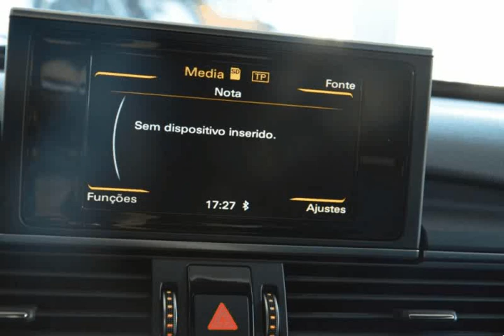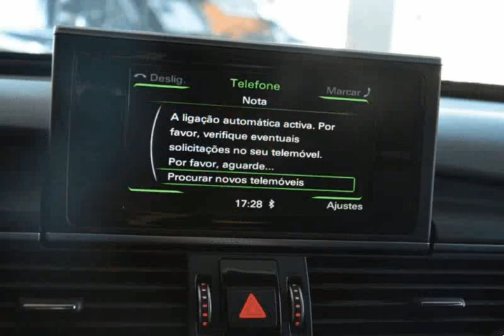Audi A6 Avant 2.0 TDi S-line S tronic para Venda na Via Centro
Audi A6 Avant 2.0 TDi S-line S tronic para Venda na Via Centro. Viatura do ano 2016 com 37000 Kms.Viatura de Abril de 2016 com todo o histórico de manutenção na marca. Garantia Audi até Abril de 2020 ou 100.000kms. Oferta de revisão/check-up de entrega em concessionário oficial Audi. PERMITE CREDITO ATÉ 120 MESES SEM ENTRADA (peça cotação por e-mail). Nota: A informação disponibilizada, ainda que precisa, não dispensa a sua confirmação, nem poderá ser considerada vinculativa. .Todos os dados e disponibilidade carecem de confirmação.